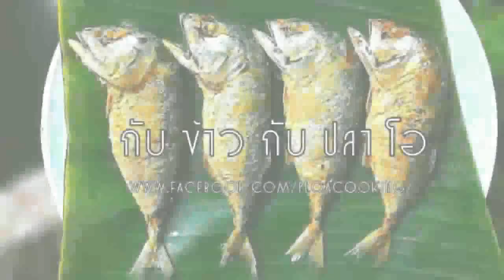กับข้าวกับปลาโอ 013 : เมี่ยงแหนม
เมี่ยงแหนม